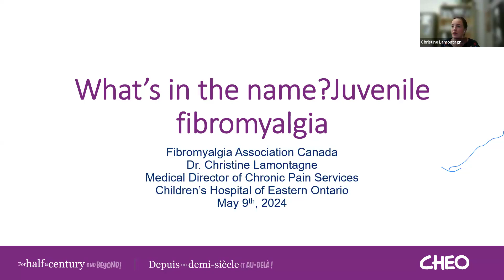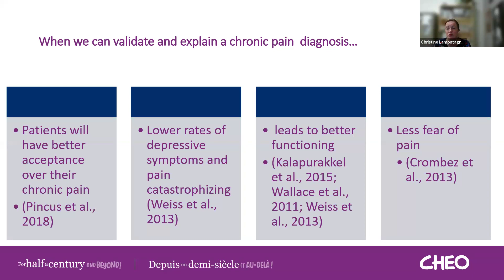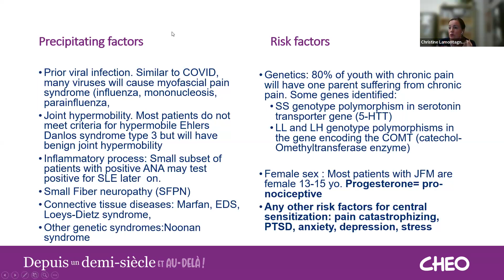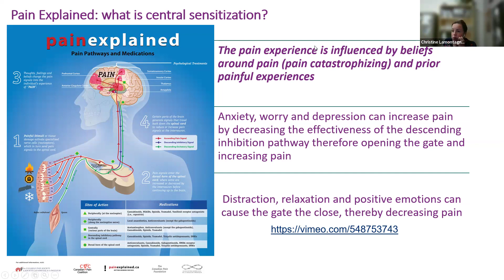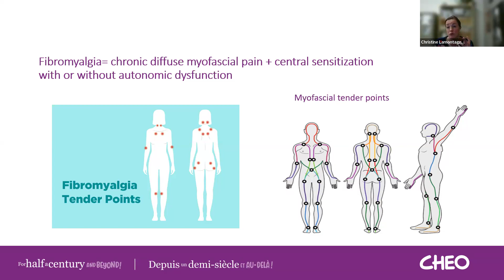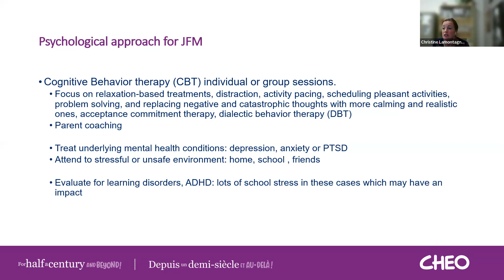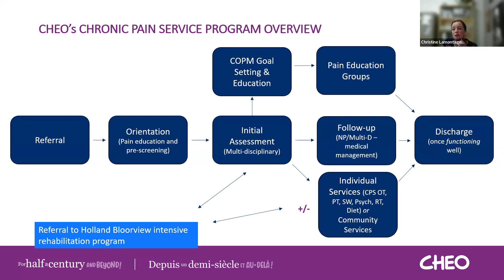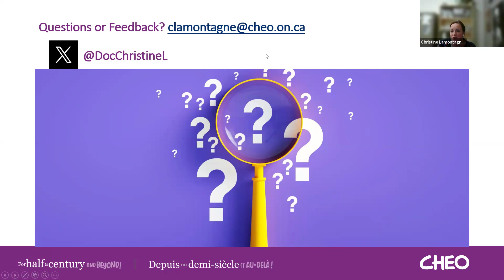FAC presents Dr Christine Lamontagne discussing Juvenile Fibromyalgia - May 9, 2024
JUVENILE FIBROMYALGIA with Dr. Christine Lamontagne

On May 9th, FAC spent some time with Dr. Christine Lamontagne and learning about juvenile fibromyalgia.

Dr Christine Lamontagne is a pediatric anesthesiologist, pain physician and clinical researcher at the Children’s Hospital of Eastern Ontario cheo in Ottawa.

The presentation was held via Zoom on May 9th, 2024 at 12pm EST

If you would like to be notified of upcoming presentations, become a FAC member